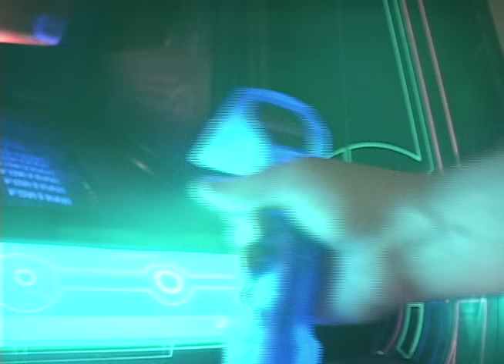girl almost gets landed on by snowboarder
a very close call when a girl almost gets landed on by snowboarder. I do not know how this girl did not get hit.

A mix of pinball and snowboard shots from the past few years.   The title of this video is referring to a shot at 0:53 of this vid as well as the opening clip.  A snowboarder hits a log slide at the top of Vail mouton during a party called BBB.  I don't think this girl even had any idea she was about to get seriously hurt.  She was running left and right and somehow got away with a narrow miss.

Snowboarders in this video in include Ffej Knar,  Ryan Knapton,  Brent Meyer, Jeff Meyer, Trailer Tom, Steve Uhen, Nate Dogggg, Darby Underwood, Matt Peterson, Dave Lehl, Chad Otterstrom, Brady Bowers, Mark Nenninger, Reed Silberman,

Pinball Players in this video include, Donavan Stepp, Neil Shatz, Ffej Knar, Mateo Leyba, Dan Gutchess, Nate Hart

There are a few random shots thrown in for fun like: some snowboard crashes, a skier doing a sweet spread of some kind with a grab, the reminder to press the Facebook like button, a big back flip on a snowmobile from an event at copper mountain. Some shots from a rail jam that took place in a very small town called Kremling colorado with some rails from Winter Park Resort.

The song is by a group called Stereo Total. The title of the song is "La Musique Automatique"